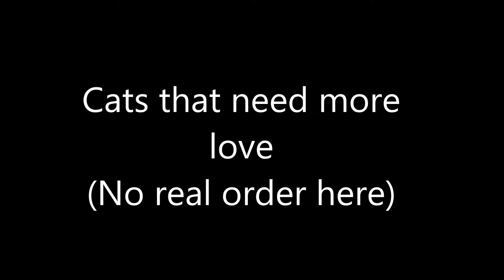warrior cats that need more love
all the images belong to there owners and u don't own any of them